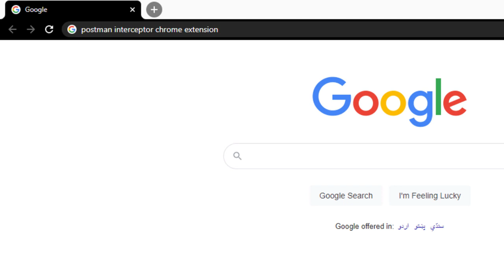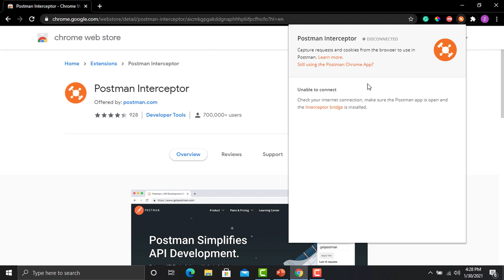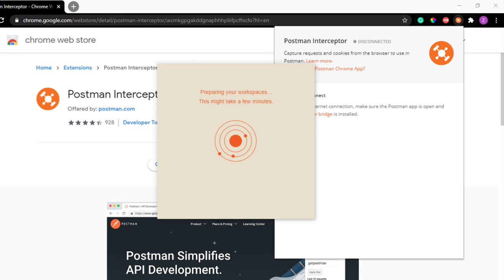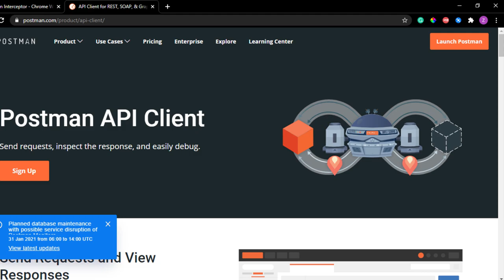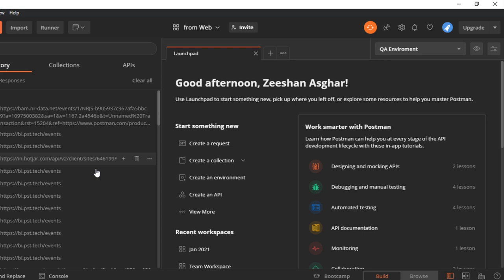Postman API Testing Tutorial for Beginners 23 - Postman interceptor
Postman Tutorial 23 - How to use postman interceptor
Postman Interceptor is a Chrome extension that acts as a browser companion to Postman.

Interceptor enables you to sync cookies from your browser to Postman and capture network requests directly from Chrome, saving them to your history or Postman collection.

Installing Interceptor
To get started, you'll need to first install Postman Interceptor:

Download Interceptor in the Chrome Web Store. If you already have the extension, ensure it is version v0.2.26 or later.
Navigate to the Postman app and click the satellite icon in the upper-right corner to Capture requests and cookies with Postman. You can then enable those two features in their respective tabs. Under Requests, change Source to Interceptor.
Select Install Interceptor Bridge to download the Bridge, an independent executable that facilitates communication with the Interceptor.

If you're on Windows or Linux, Postman will take care of everything for you. If you're on MacOS, you'll be prompted to install NodeJS if it's not already installed on your computer.

Confirm Interceptor is ready to use by checking that the Interceptor connected status is green. You can now capture requests from your browser and cookies from any domain to use in Postman.
You can learn more about the built-in proxy in Capturing HTTP Requests.

Capturing requests
You can capture requests by navigating to Requests, setting Source to Interceptor, and turning Capture Requests to ON.

You can choose where captured requests come in by updating selecting the Save Requests to drop-down. You'll immediately start to see requests from your browser streaming into Postman.

Once the Interceptor connected status is green, you can add URL or HTTP method filters by clicking Show additional filters.